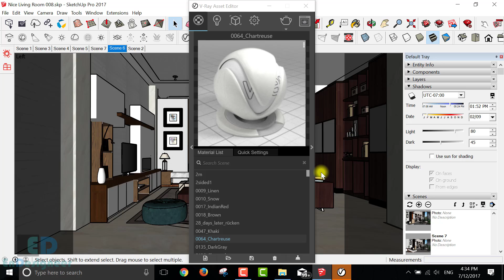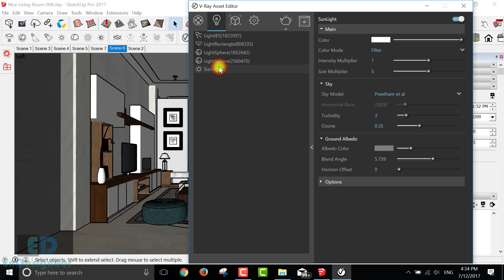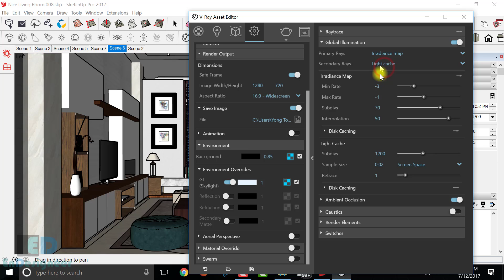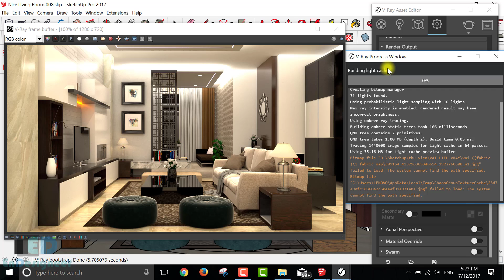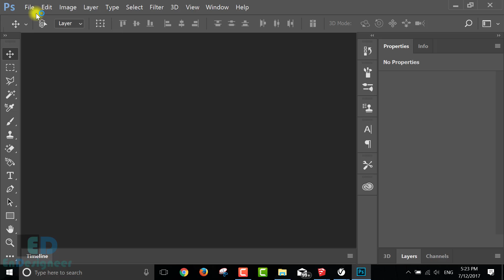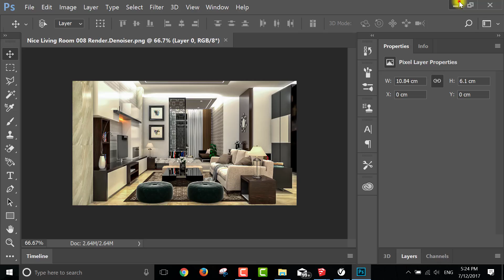vray rendering for sketchup - Nice Living Room 008 Render with vray 3.40.04 for sketchup 2017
Hello Guys! In this videos, I'll show you how to start rendering with vray by enabling some options in vray asset editor for better results. I also attached the project file so that you can practice afterward.